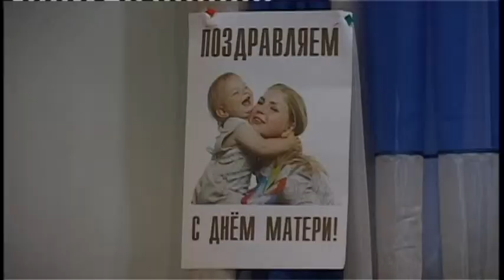Целуйте руки матерей